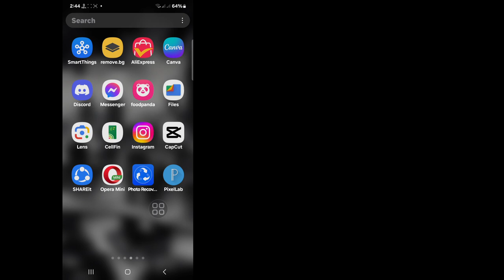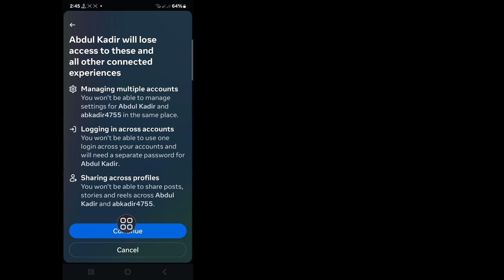Facebook'u Instagram'dan nasıl kaldırabilirim - Facebook hesabını Instagram'dan kaldır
Bu Videoda Size [ Facebook'u Instagram'dan Nasıl Bağlantısını Kesersiniz - Facebook Hesabınızı Instagram'dan Nasıl Kaldırırsınız ] Göstereceğim Bu videoyu dikkatlice izleyin ve bu videoyu atlamayın Bu videoyu atlarsanız çok iyi anlayamayacaksınız Bu yüzden herhangi bir sorun ve sıkıntınız varsa bana sorabilir ve aşağıya yorum yazabilirsiniz Sorununuzu çözmeye çalışacağım Bu videoyu beğendiyseniz lütfen beğen tuşuna basın ve kanalıma abone olun Teşekkürler.🙏🙏🙏

Ailemizin bir üyesi olduğunuz için çok teşekkür ederim.
Beğenmeniz benim başarımdır.
Sizden gelen her bir yorum, beğeni beni iyi videolar yapma konusunda daha sorumlu kılıyor.
Beğenilerinizi ve beğenmediklerinizi bana bildirmelisiniz.

Tüm yorumlarınıza cevap veremem ama onları büyük bir özenle okuyorum. Yorumlarınızı okumayı gerçekten seviyorum. .

Diğer İlgili Sorular:

facebook'u instagram'dan nasıl ayırabilirim

instagram'ı facebook'tan nasıl ayırabilirim

facebook'u instagram'dan kaldır

facebook'u instagram'dan kaldır

facebook'u instagram'dan kaldır

facebook'u instagram'dan kaldır

facebook'u instagram'dan kaldır

facebook'u instagram'dan ayır

facebook'u instagram'dan ayır

facebook hesabını instagram'dan nasıl kaldırabilirim